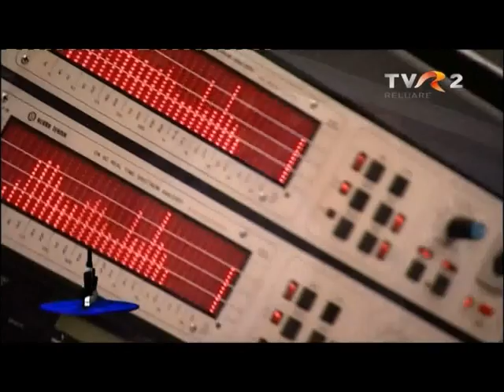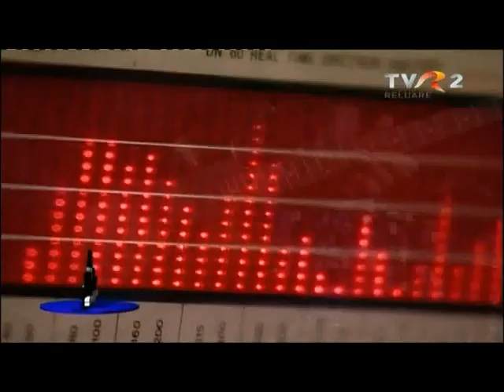Johnny Răducanu & Friends - All of me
Fragment din emisiunea  ''Unora le Place''